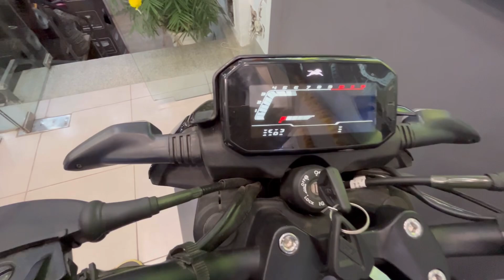Hero Honda Tvs Konsi 2 Wheeler Ki Delivery Li Aaj|Youtube Money Zindabad tvs scooty#